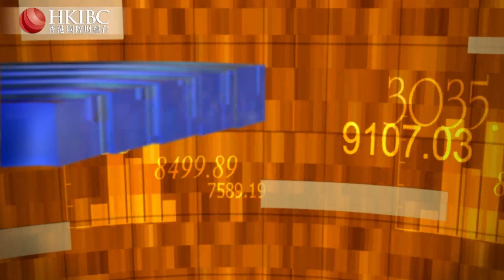【20210830】新交所與港交所為了A股而競爭加劇？@趙文利#香港國際財經台HKIBC#財經視界#